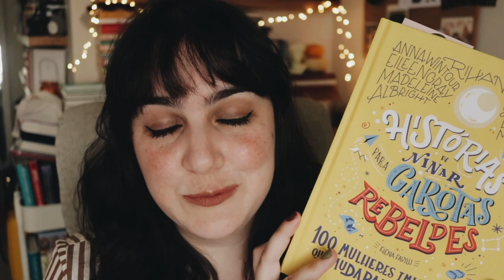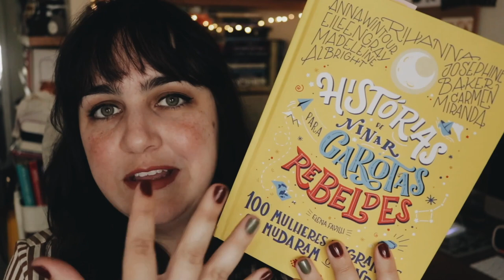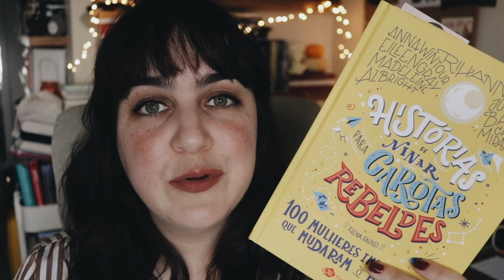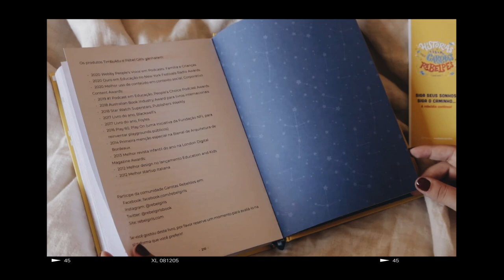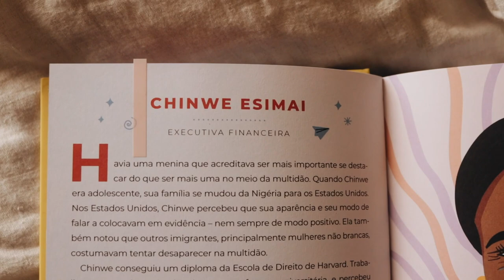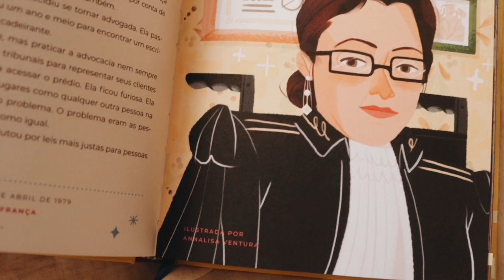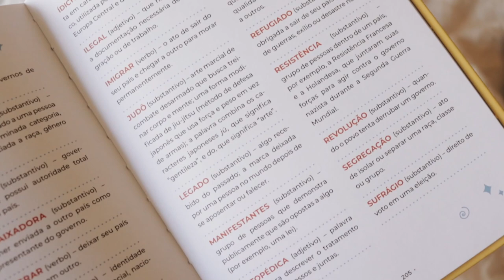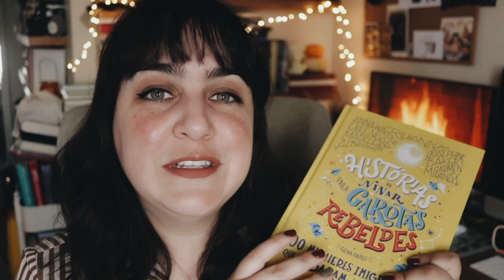✨📖🧡livro perfeito: histórias de ninar para garotas rebeldes - 100 imigrantes que mudaram o mundo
• Histórias de ninar para garotas rebeldes - 100 imigrantes que mudaram o mundo

• MÚSICA •

(usando meu link para testar grátis por um mês e para assinar o serviço, eu ganho crédito)

• EQUIPAMENTO USADO •

• IMPORTANTE •

Esse vídeo foi patrocinado, mas independente disso as minhas opiniões são sempre sinceras. Só aceito trabalhar com e divulgar marcas que confio e consumo.

xoxo